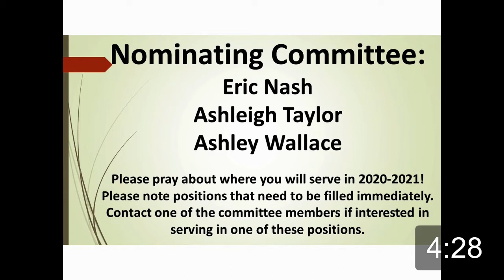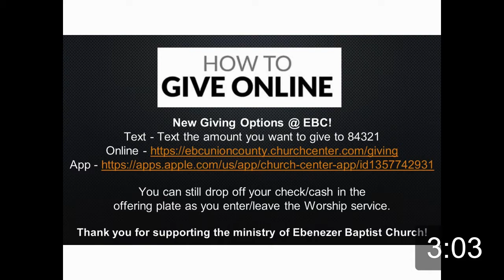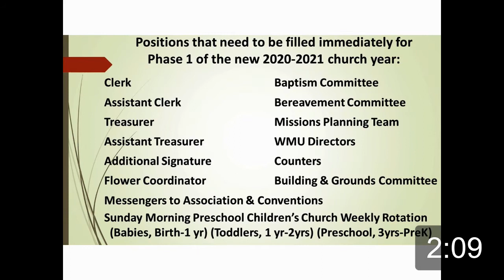Service 08-02-2020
0:00 Philippians 3 : 1-11
45:00 Sermon
Pastor Jeremy Hood